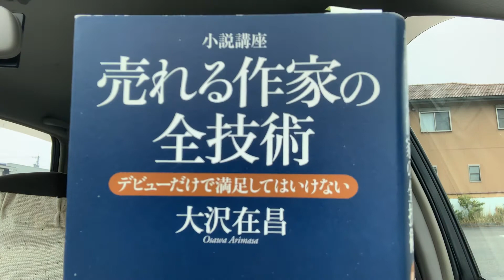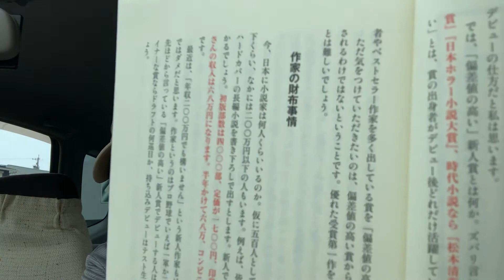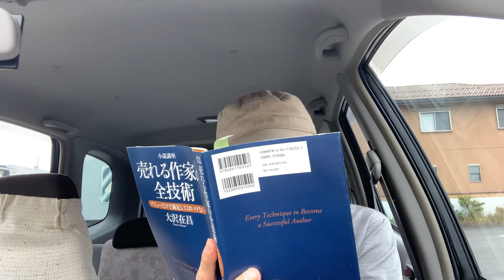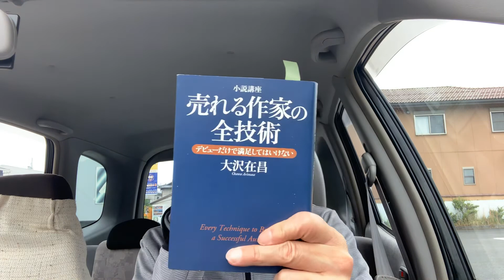すべて、さらけだしてるやんか！ 「売れる作家の全技術」デビューだけで満足してはいけない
大沢先生の本です。大沢先生が作家志望者を相手に講義を行った内容が書いてあります。それと出版業界の内幕とか、今の状況とか、作家の有り様とかと言うこともしっかりと書いてあります。また小説創作については、普通は肝心の部分が隠されていることが多いんですけど、大沢先生は隠すことなく誠実に核心部分を教えてみます。そういった本ですので、いまデビューしたいと思い、小説を書いている方にとってはとても有益な内容の本になっています。この本は税別で1,500円と言う安い金額でありながら、赤と黒の二色刷りになってまして、大変に親切な本です。私が赤いマーカーで傍線を引きたいところに、バッチリ赤文字になっていますから、線を引く手間が省けます。皆さんぜひ読んでください。小説